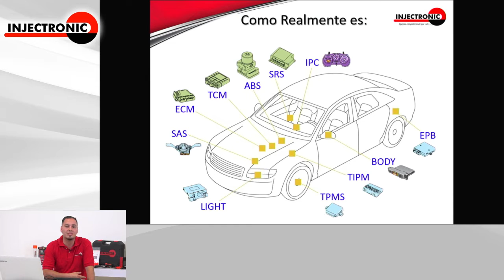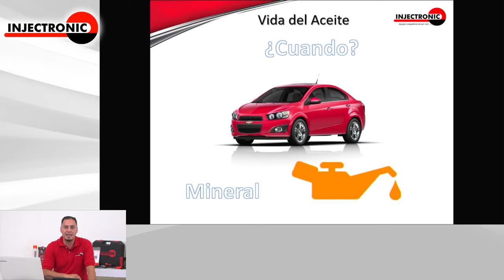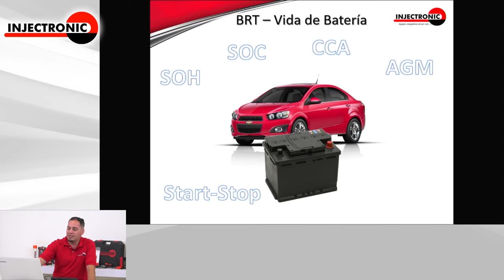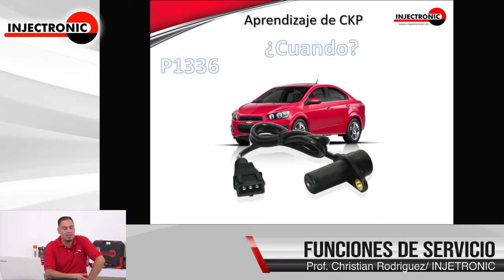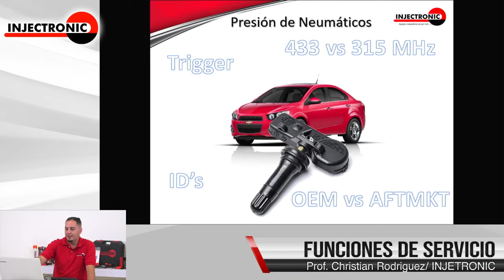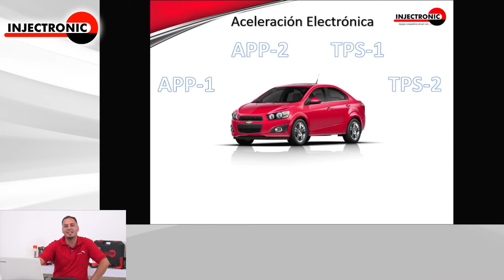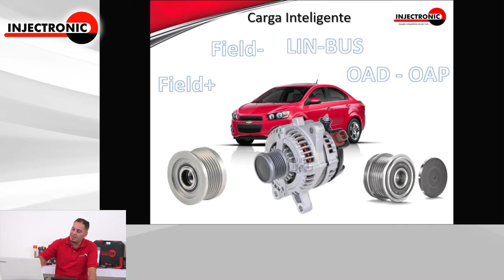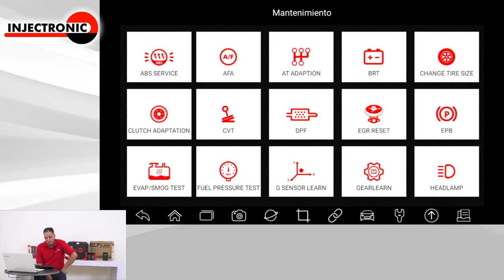Funciones de Servicio del Escáner CJ8K | Injectronic /Ing. Christian Rodriguez